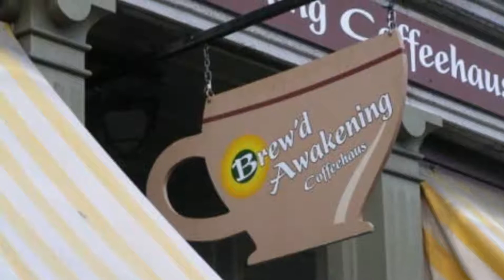Top 10 Best Restaurants to Visit in Lowell, Massachusetts | USA - English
Setting the criteria for our list of the 10 best restaurants in Lowell was the easy bit. Anywhere we felt compelled to revisit again and again was instantly in. We’re excited to give you Lowell’s top 10 restaurants to visit in Lowell, presented in no particular order. In our list surely the ultimate guide to the best restaurants in Lowell – you’ll find it all: the best new openings, classic cheap eats.

Lowell has no shortage of excellent restaurants in Lowell. Almost every month, there is another new spot to eat opening in the city. Since we are spoiled for choice on where to dine, it might be hard to pick where to eat next. So to help you figure out the places you need to try, we've gathered up a bucket list of the best restaurants in Lowell that you won't regret going to.

There are many beautiful restaurants in Lowell. USA has some of the best restaurants in Lowell. We collected data on the top 10 restaurants to visit in Lowell. There are many famous restaurants in Lowell and some of them are beautiful restaurants in Lowell. People from all over USA love these Lowell beautiful restaurants which are also Lowell famous restaurants. In this video, we will show you the beautiful restaurants to visit in Lowell.